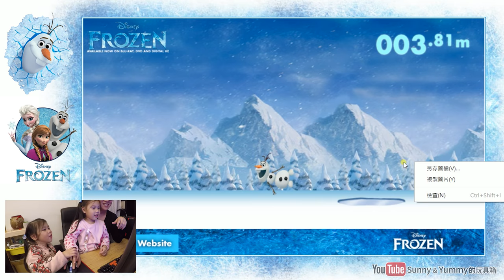雪寶到底可以丟多遠!? 雪寶丟丟樂 迪士尼冰雪奇緣遊戲 飛吧雪寶 Throw Olaf disney frozen game PCgame 我們一起來玩吧 Sunny Yummy Game Toys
查莉成?日? 我?夏莉（Good Luck Charlie）迪士尼頻道 disney channel 黑板遊戲 蠟筆顏色遊戲 貼圖遊戲 TVgame PCgame 我們一起來玩吧 Sunny Yummy Game Toys

迪士尼米奇的世界 桌機遊戲跟著米奇一起冒險解決任務吧! 露營遊戲 消防車遊戲 野餐遊戲 disney mickey TVgame PCgame 我們一起來玩吧 Sunny Yummy Game Toys

仙度瑞拉的午夜南瓜馬車遊戲 迪士尼仙履奇緣 超美麗的玻璃鞋 disney cinderella TVgame PCgame 我們一起來玩吧 Sunny Yummy Game Toys

冰雪奇緣艾莎跟安娜的婚禮打扮 我們一起來打扮的漂漂亮亮的去參加婚禮吧 我們一起來玩吧 Sunny Yummy Game Toys TVgame PCGAME elsa anna frozen

slither.io 貪食蟲 向前衝啊~ 多人連線遊戲 手機遊戲 電腦遊戲 貪食蛇遊戲 我們一起來玩吧 Sunny Yummy Game Toys TVgame PCGAME

迪士尼時尚派對服裝秀 我們一起來打扮的漂亮去舞會吧 Disney Descendants Evie Dress-Up game 我們一起來玩吧 Sunny Yummy Game Toys TVgame PCGAME

偶像學園第六彈 台北京華城玩具反斗城 挑戰性感假面成功 星座稀有卡 偶像活動現在 Aikatsu ? Sunny Yummy Game toys 遊戲機台 遊戲實況

偶像學園第六彈 台北京華城玩具反斗城 新成員小櫻的挑戰 偶像學園機台 偶像活動現在開始囉 Aikatsu!? Sunny Yummy Game toys 遊戲機台 遊戲實況

動感遊戲機大榔頭打擊 打地鼠遊戲機 雙人對戰破關遊戲 台北饒河夜市遊樂場 親子遊戲機台 Sunny Yummy Game Toys

偶像學園第六彈 台中玩具反斗城 莓好早晨試鏡會 星羅的鞋子 偶像活動現在開始囉 Aikatsu!? Sunny Yummy Game toys 遊戲機台 遊戲實況

偶像學園第六彈 台中玩具反斗城 挑戰傳說中的性感假面 星座稀有卡 偶像活動現在開始囉 Aikatsu!? Sunny Yummy Game toys 遊戲機台 遊戲實況

偶像學園第六彈 台中廣三SOGO 挑戰性感假面第二戰 偶像學園機台 偶像活動現在開始囉 Aikatsu!? Sunny Yummy Game toys 遊戲機台 遊戲實況

偶像學園第六彈 彰化家樂福2F麗嬰國際機台 強尼老師的夏令營高級 偶像學園機台 偶像活動現在開始囉 Aikatsu!? Sunny Yummy Game toys 遊戲機台 遊戲實況